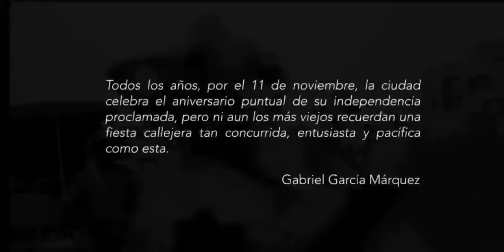Adiós a Mañe Vargas, el periodista de las fiestas de noviembre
A los 81 años murió el periodista cartagenero del Pica Pica Novembrino. Manuel Mañe Vargas., decano de los programas folclóricos en la Ciudad Heroica.